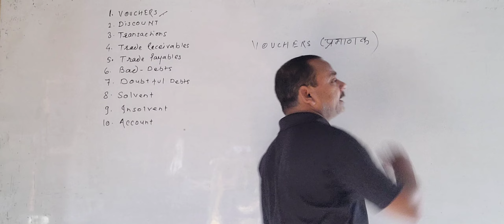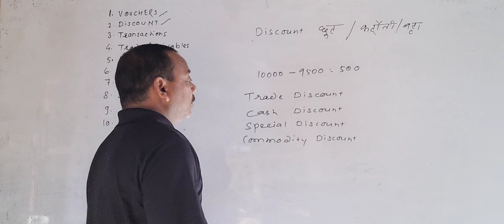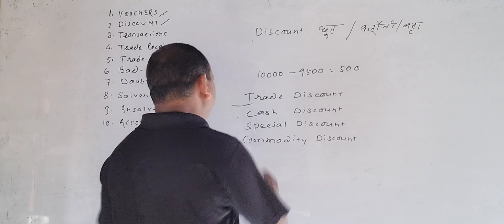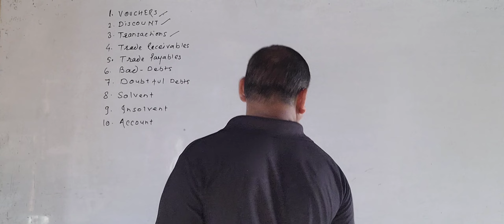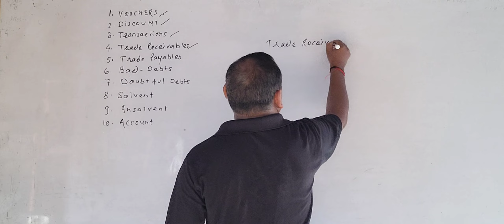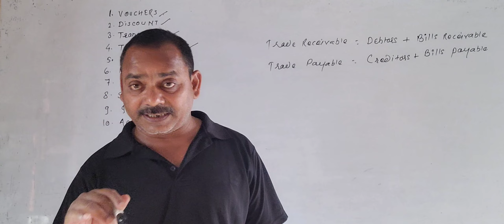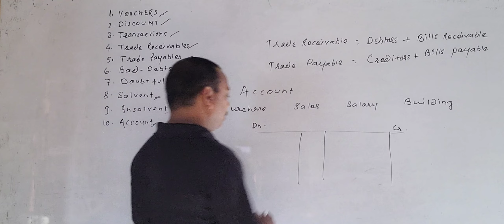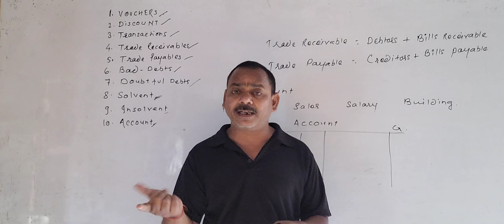Basic Accounting Terms-2 l Class-11 l Part-2 2024-25